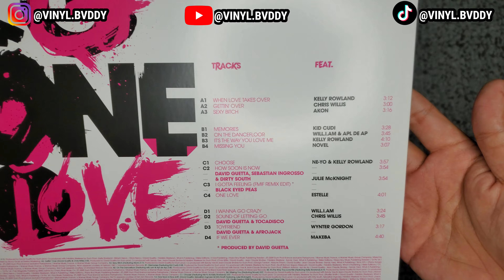DAVID GUETTA - ONE LOVE (VINYL UNBOXING)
UNBOXING OF DAVID GUETTA "ONE LOVE" (VINYL EDITION)